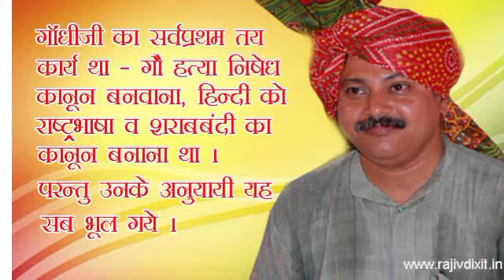गर्म सर्द का इलाज, गर्म सर्द के लक्षण, गर्म सर्द क्यों होता है, गर्म सर्द की दवाई, garm sard ka ilaj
गर्म सर्द का इलाज,
गर्म सर्द के लक्षण,
गर्म सर्द का देसी इलाज,
गर्म का घरेलू उपाय,
Garm sard ka ilaj,
sard garm ke lakshan,
garm sard ka desi ilaj,
garm sard ka gharelu upaay,
sard garam symptoms in Hindi,
sardi garmi ka ilaj,
sharad garam in english,
 sard garam lagna,
garam sard hone ke karan,
 garam sard ke lakshan,
garami sardi bukhar hone par kya kare,
garam sard ka gharelu ilaj,
garam sard treatment in Hindi,
sard garam ka desi ilaj,
गरम सरद का इलाज,
सर्द गर्म ट्रीटमेंट,
गर्म सर्द का इलाज इन हिंदी,
homeopathic medicine for summer cold
गरम सर्द के लक्षण
sarad garm
shard garm
sard garm ka ilaj
garam sard ka ilaj गर्म सर्द का इलाज
सर्द गर्म का इलाज
गर्म सर्द होने पर क्या करें
सर्द गर्म होने पर क्या करें
गर्म सर्द में चिरायता कैसे प्रयोग करें

sard garam ka ilaj
garam sard ka ilaj
sard garam hone par kya karna
pairo me jalan kyu hoti hai

garam sard hone par kya karna chahie
naak ka mass badne ka ilaj
naak ki haddi badh jaaye to kya karen
naak ki haddi badhne se kya hota hai
naak ki haddi ka badhna operation
naak ki haddi ka ilaj
pairon mein jalan kyon hoti hai
safed pani
safed pani ko jad se khatam karne ka..
sard garam ka ilaj baba ramdevv
sard garam ke lakshan